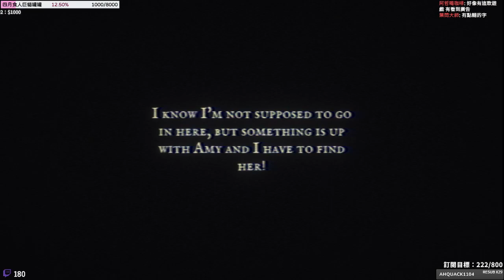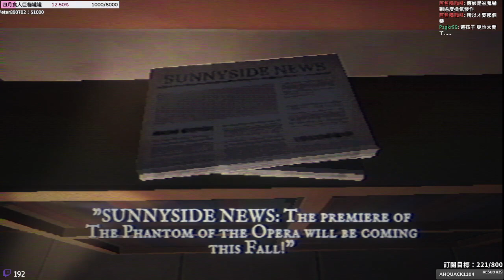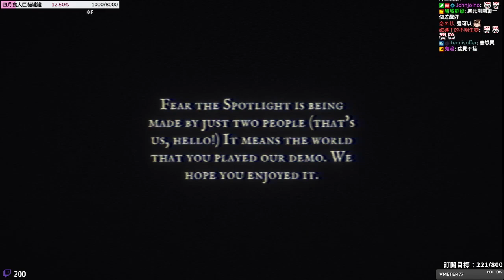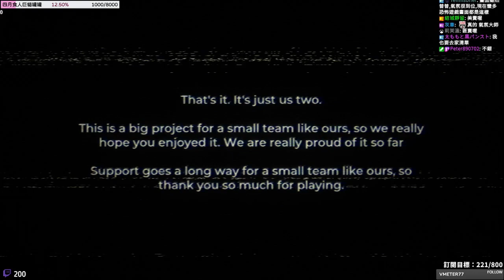期待！充滿沉默之丘1裏世界風格，去廢校尋找朋友的女孩遇上殺人聚光燈怪物！｜Fear the Spotlight Demo 試玩版｜PS1復古風恐怖遊戲【千森】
🏆頻道會員限時首月八折！首月最低36元便能幫助本台成長，快來拿福利➡️
25年前學校發生火災，導致關閉變成廢校，而你的好友居然在那所廢校失蹤了。你必須去廢校尋找好友，解開謎題並躲避殺人的聚光燈怪物……